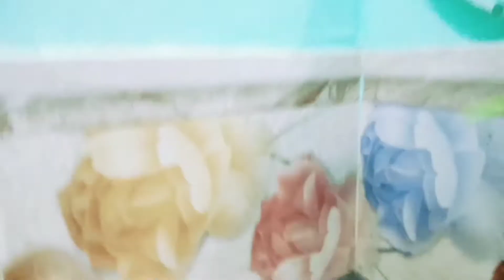दुर्गा पूजा स्पेशल 🙏